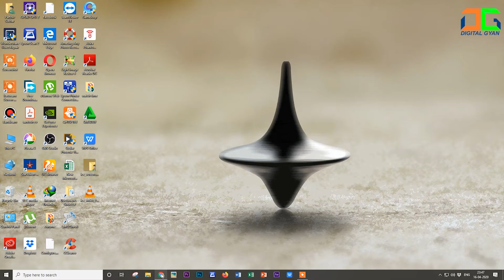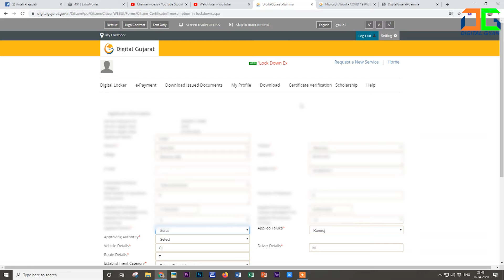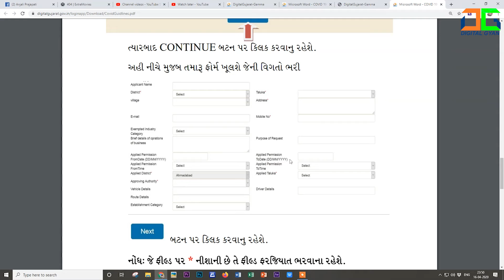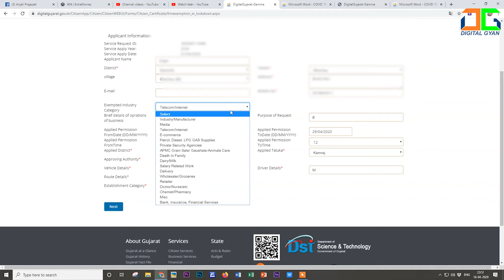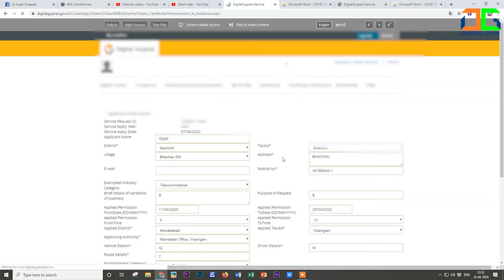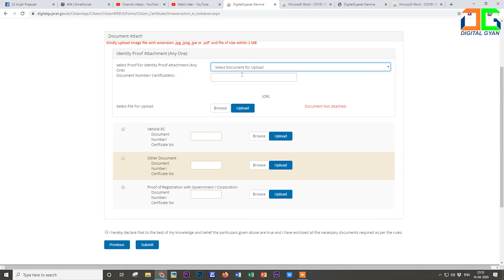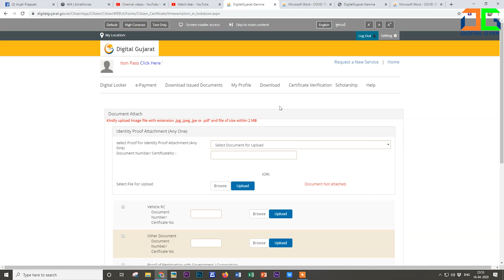lockdown pass appliation | લોકડાઉન પાસ ની અરજી